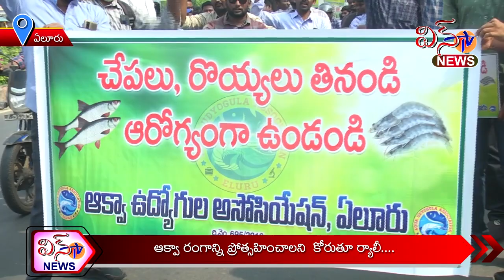ఏలూరు - ఆక్వా రంగాన్ని ప్రోత్సహించాలని కోరుతూ ర్యాలీ